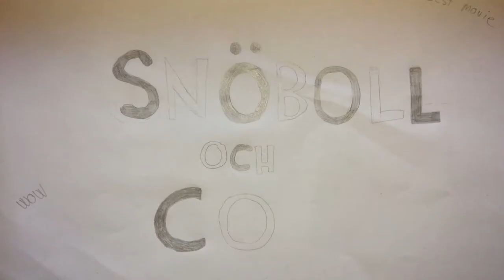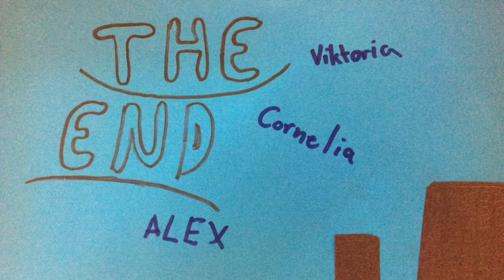Länna_skola_klass6_181003